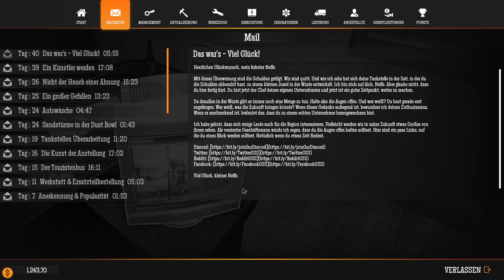Gas Station Simulator 🚙 #014 Der Onkel ruft an [German] [Let's Play]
Kaufe eine verlassene Tankstelle und baue sie wieder auf. Renoviere, rüste sie aus und erweitere die Dienstleistungen, die du deinen Kunden anbietest.